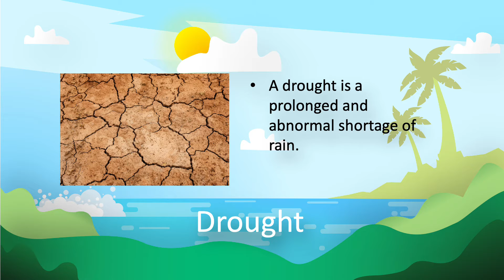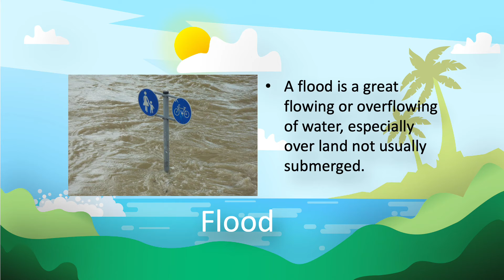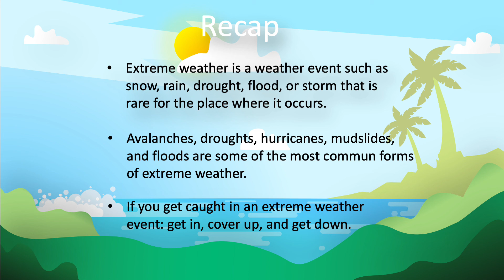Extreme Weather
In this video students will learn about extreme weather, the types of extreme weather, and some safety tips about what to do when encountering them.

For a complete lesson plan, a fun interactive game and other educational resources, please visit NUITEQ Snowflake at Snowflake.live .